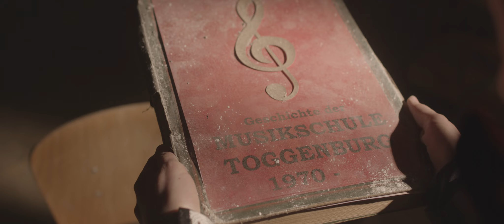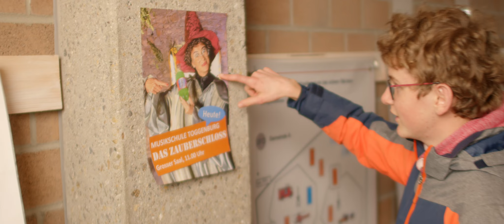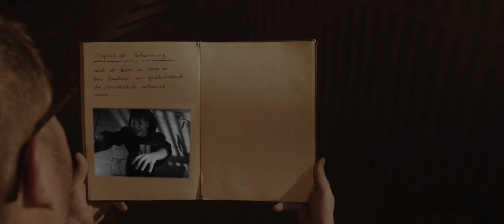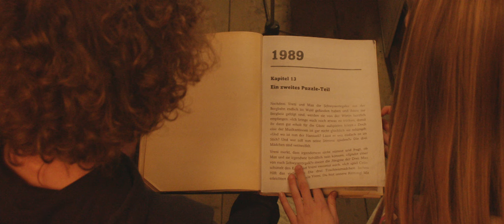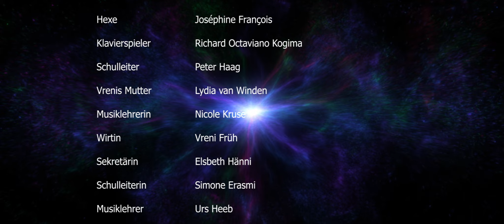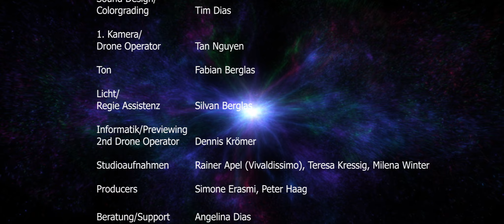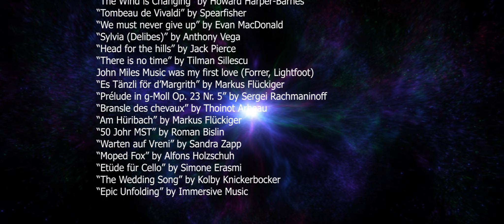Das vergessene Buch